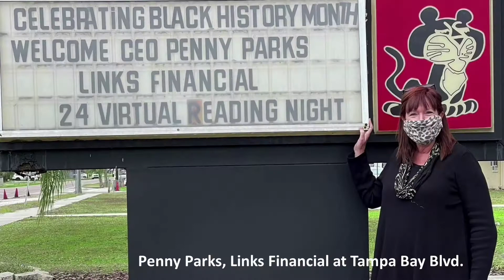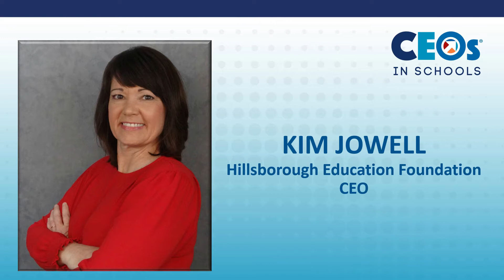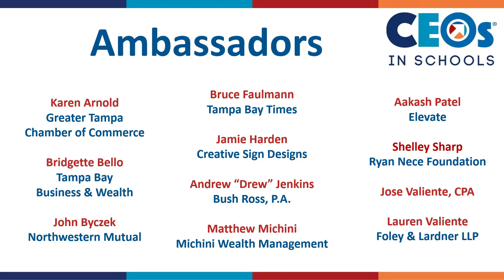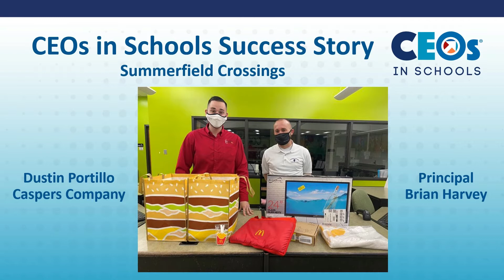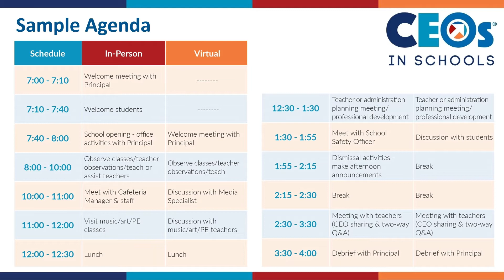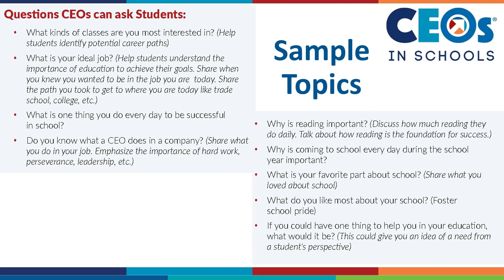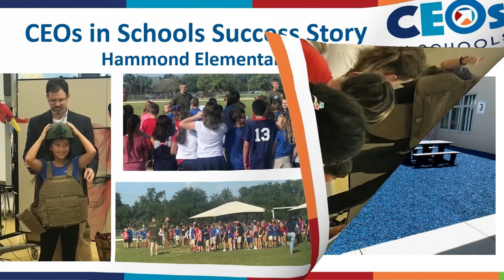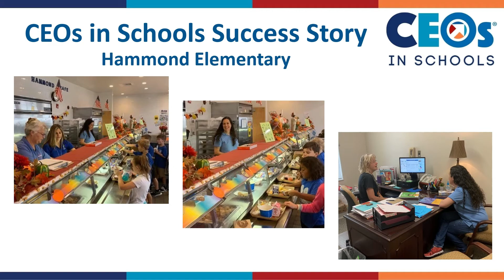2021 CEOs in Schools Kickoff Reception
In advance of the 1 Day of Change volunteer day on November 5th, this Kickoff Reception is an opportunity for participating principals and business leaders to learn more about the program, engage with school matches and gain insight on how to make your volunteer day a great one. You will also hear from other program participants who will share their experiences and examples of how your participation can make a lasting impact on our community’s workforce.

CEOs in Schools is an innovative program that brings CEOs and senior level executives into Hillsborough County public elementary schools for an unforgettable, hands-on learning experience.

On November 5, 2021, business leaders will have the chance to see the challenges and opportunities facing our students, teachers, administrators and public schools every day. CEOs can also share their knowledge with principals (the CEOs of our schools) and our next generation of professionals. This initiative will provide a new perspective on the role our school and business relationships play in preparing our future workforce for academic and personal success.

1DayOfChange.com